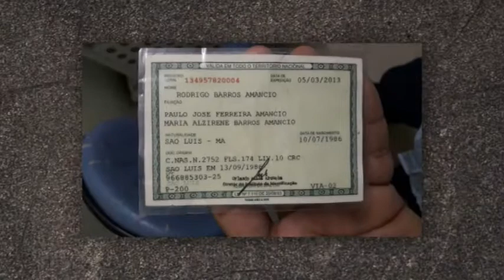Foragido da cadeia de Gurupi é preso em Araguaína após sofrer tentativa de homicídio